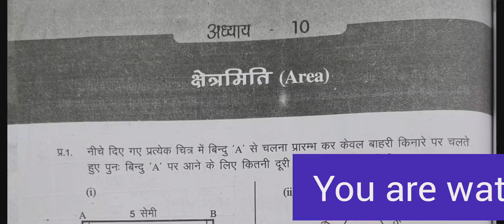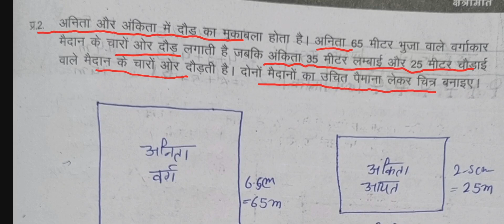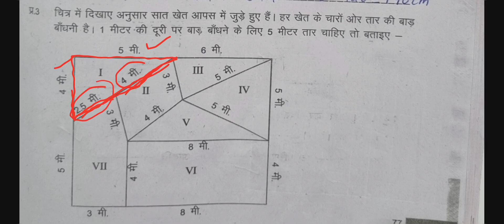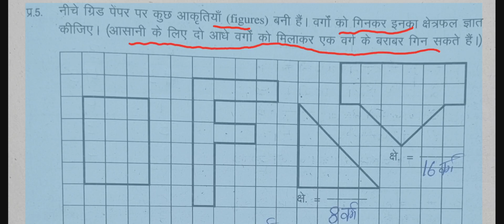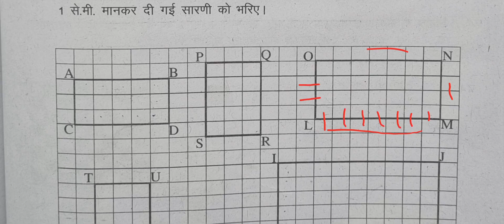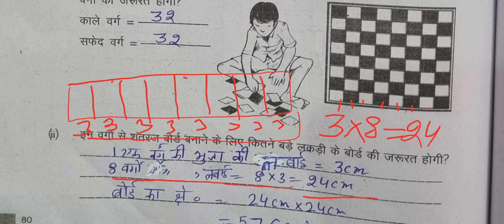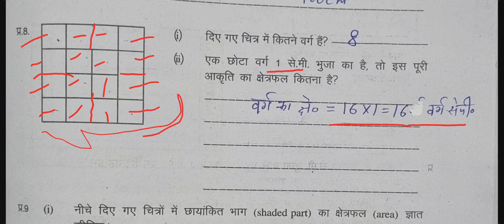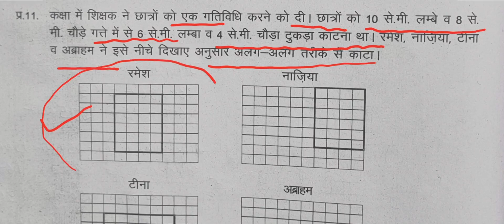कक्षा-6 Math कार्यपुस्तिका अध्याय 10 क्षेत्रमिति Class 6th Part1 Chapter10 Workbook पाठ 10 lesson 10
कक्षा-6 Math कार्यपुस्तिका अध्याय 10 , क्षेत्रमिति Class 6th SCERT Chapter-10 Workbook पाठ 10 lesson 10 sum1-11
Class-6th
पाठ-10
कार्यपुस्तिका-का-हल
chepter-10
मौलिक शिक्षा विभाग हरियाणा
अभ्यासकार्यपत्रक